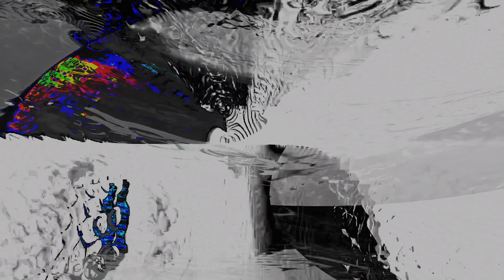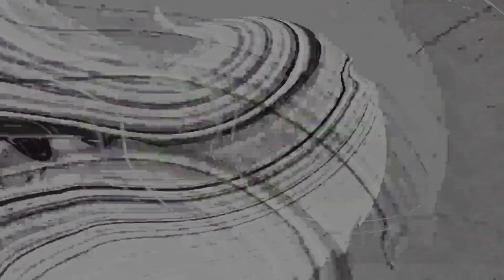Movie 24 08 12 05h46m23s - alien games 3 ++ 59 videos